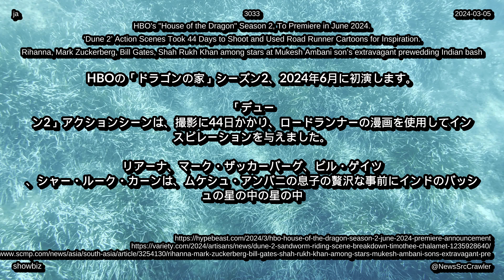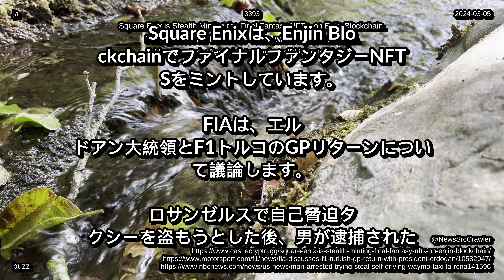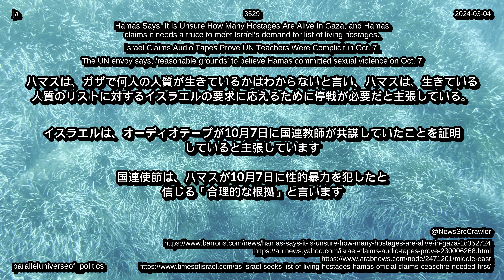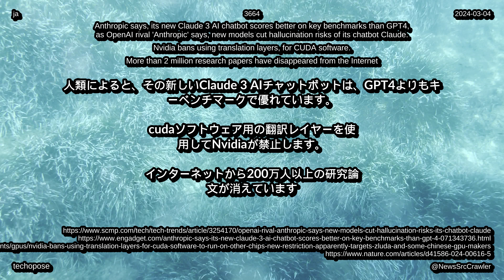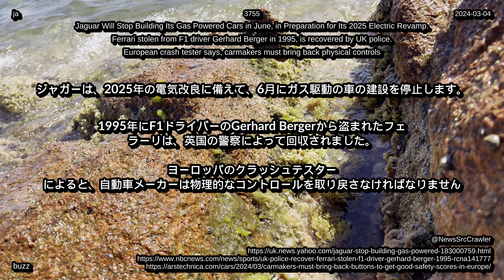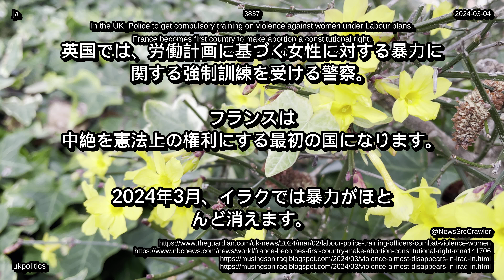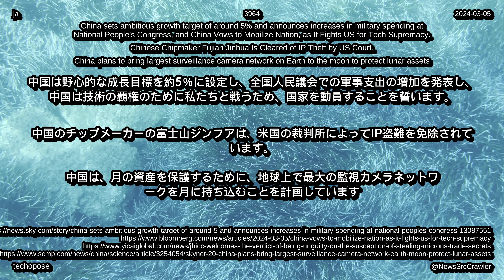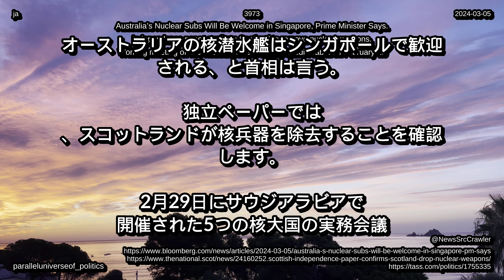ニュース、2024 年 03 月 05 日から、音楽チャート テクノロジー、ライフ、エンターテイメント、健康環境 stream